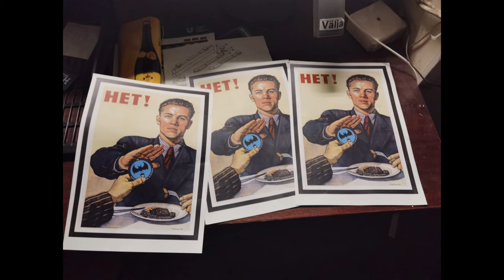Серебряная шахта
Экспедиция в серебряной шахте Польша